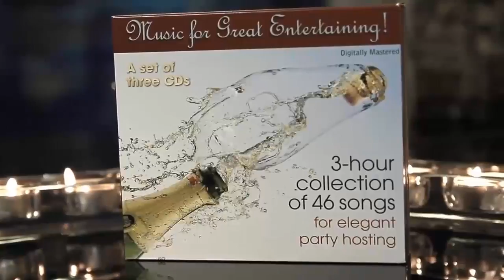Show 14: COCKTAILS WITH PATRICIA With Patricia Welch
We recently broadcast a program with Patricia Welch called “The Evolution of a Singer.” This was a kind of spiritual and artistic biography of Patricia Welch, focusing on her life and work over the years. Today, we focus mainly on her 46-song 3-CD set, “Great Entertaining- Cocktails, Dinner and Dessert with Patricia.” It was a challenging project, involving original performances of some of the top songs of the 1950s to the 1990s.  In this program, we will hear renditions of “Fly Me to the Moon,” “I’ll Never Fall in Love Again,” “Nature Boy,” “Wind Beneath My Wings,” “Ooh Baby, Baby,” replete with stories and mini-histories of their astronomical success in the musical life of past decades. This broadcast is a great experience, giving our audience a sense of this versatile and dramatic performer. This 3 CD collection of 46 classic standards is Patricia Welch's contribution to your Christmas gift-giving festivities. It is probably going to me a small package, almost a stocking stuffer size- but that little, affordable gift is packed with 3 hours of pure listening. Purchase it at PatriciaWelch.com/cd. To listen to our shows live, and tune in to Threshold Radio every Saturday from 8AM to 10AM Pacific Standard Time Threshold Radio is produced by New Galaxy Enterprises a media company specializing in content development, promotion and creative marketing. If you have a media dream, New Galaxy Enterprises will assist you in helping you manifest your dream as a dazzling, media reality. New Galaxy offers both client based and active investor/collaboration options.  New Galaxy is founded and directed by Johnny Blue Star, producer and host of Threshold Radio.  To learn more about New Galaxy and see some New Galaxy Projects,